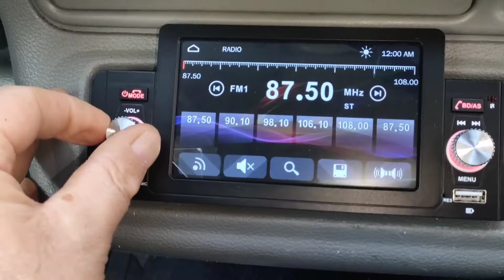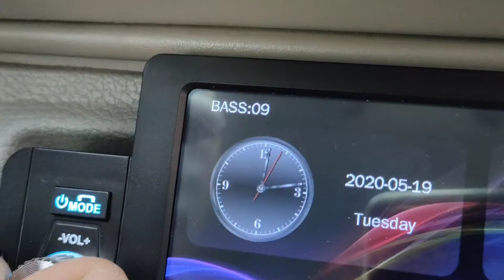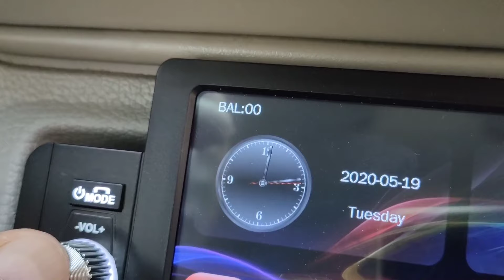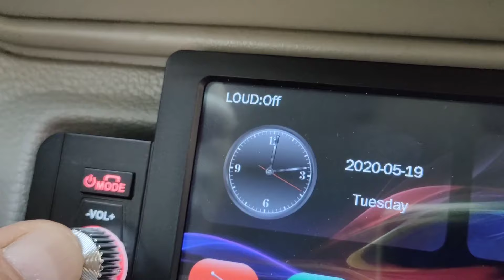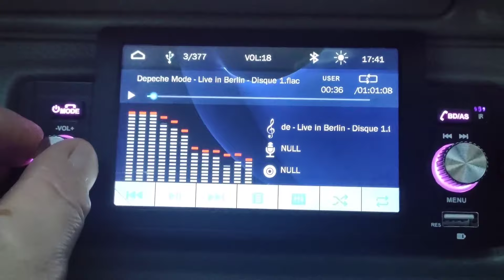Autoradio 1 Din avec Bluetooth Mains Libres, Autoradio multimédia de base